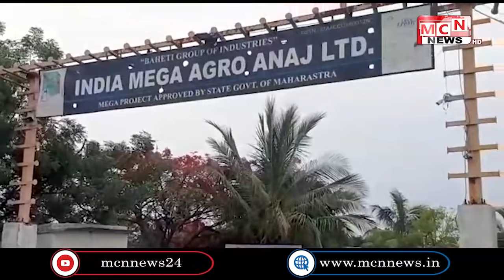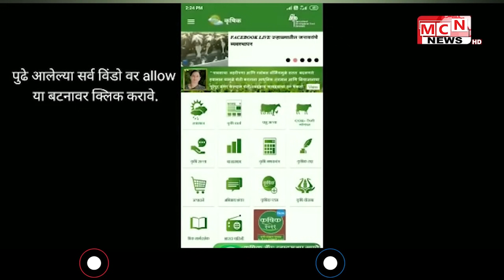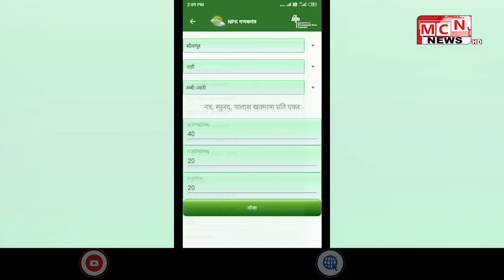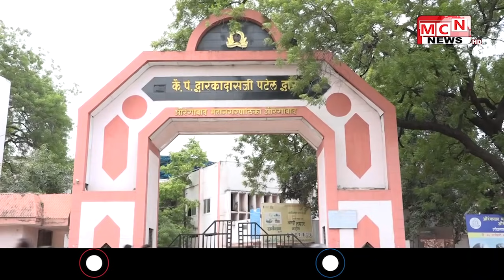MCN URDU NEWS l 04-06-2021